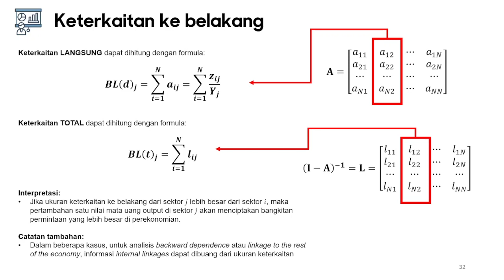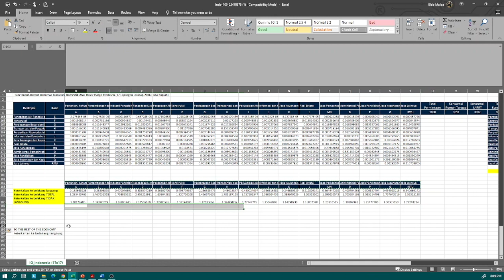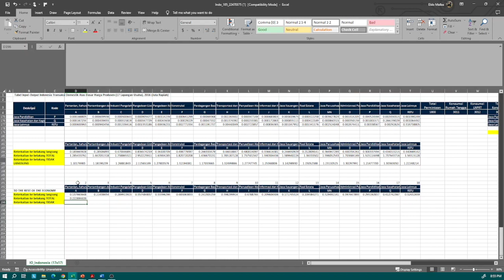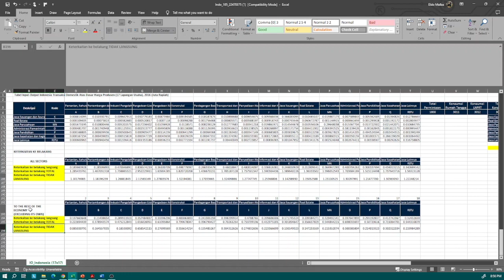First Meeting: Mengolah Tabel Input Output dengan Excel: Analisis Keterkaitan ke Belakang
DatAcademy Series bertujuan untuk memberikan mentoring data science dalam bentuk video secara gratis kepada mahasiswa Ilmu Ekonomi. DatAcademy Series merupakan salah satu program kerja KANOPI FEB UI.

Pada video kali ini, Datacademy akan membahas mengenai Indonesia Input Output Table: Praktek Mengolah Tabel Input Output menggunakan Excel: Analisis Keterkaitan ke Belakang.